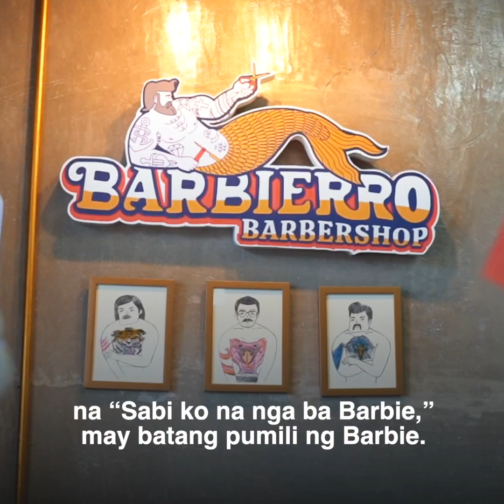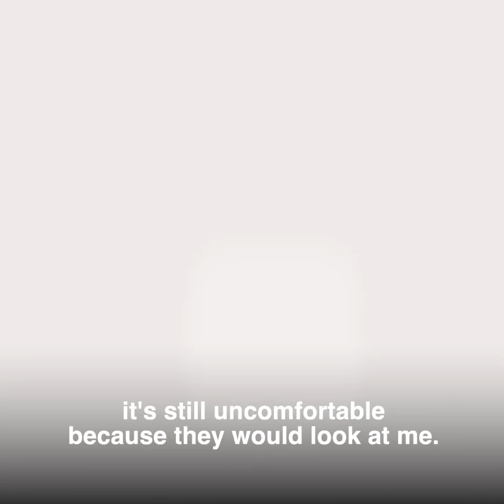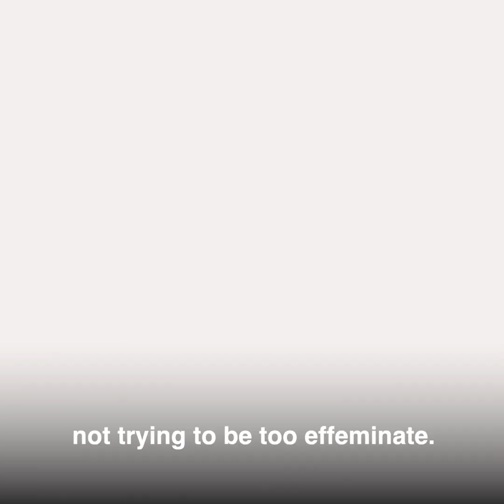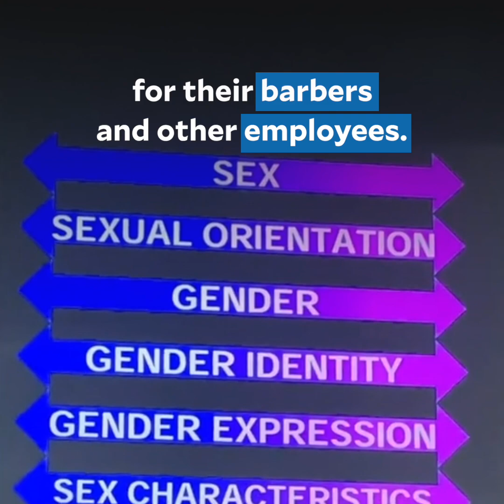How a queer couple made a barbershop a 'safe space' for everyone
“Hindi kailangan may gender distinction ang haircuts ng babae at lalaki or anyone in between.”

More than just haircuts, a barbershop in Biñan, Laguna, owned by queer couple Paul Sumayao & Jedi Directo, aims to be a space for everyone.